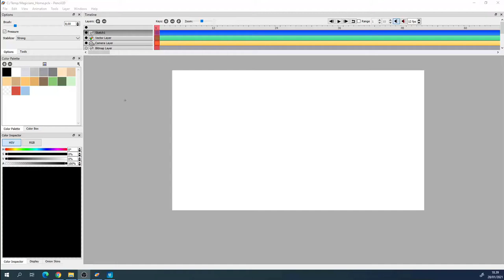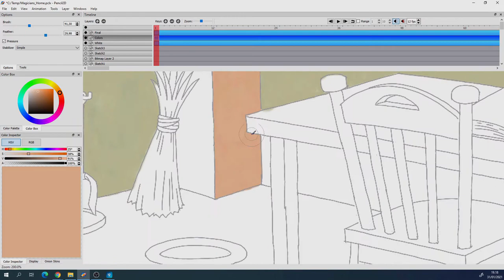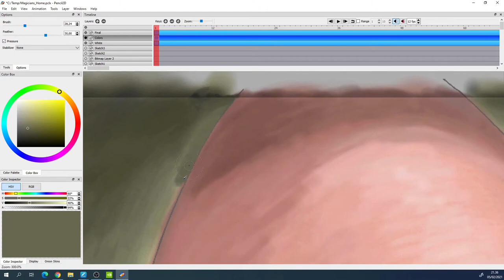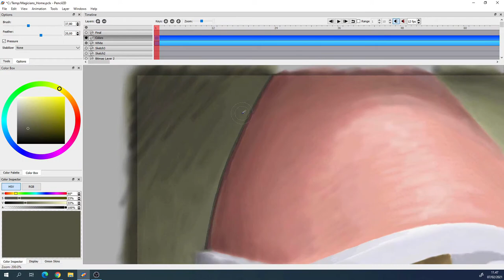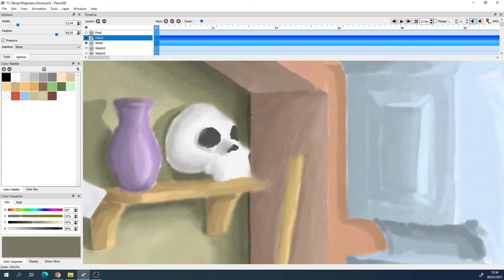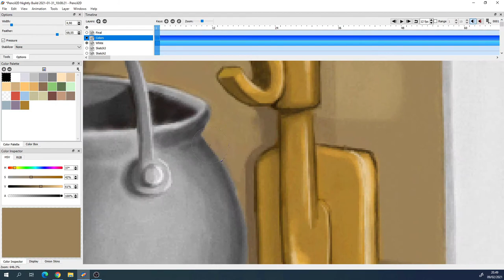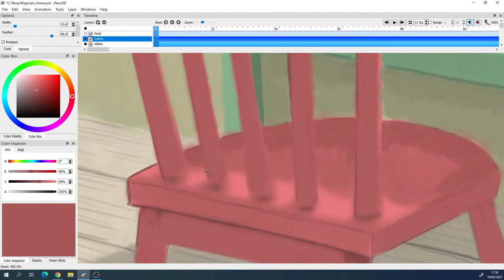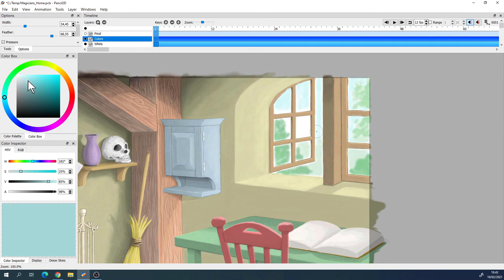Learning to paint Disney style backgrounds in Pencil2D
I have aways liked the old Disney animation movies, especially the early ones that had beautiful painted backgrounds made in watercolor and also gouache. This is my attempt to make my own background that I hope I can use later in a short animation sequence. Software used is Pencil2D, I wanted to do this with Pencil2D and the standard brushes to see how it turns out. It took me some 18 hours from start to finnish.